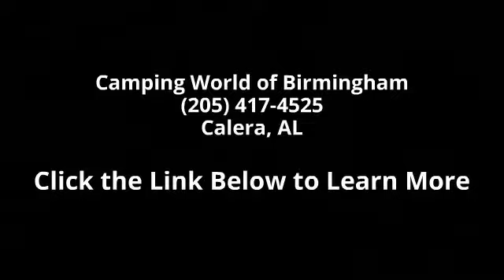2015 Wildwood 26TBSS - Camping World of Birmingham - Cal...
New 2015 Forest River Wildwood 26TBSS Travel Trailer for Sale